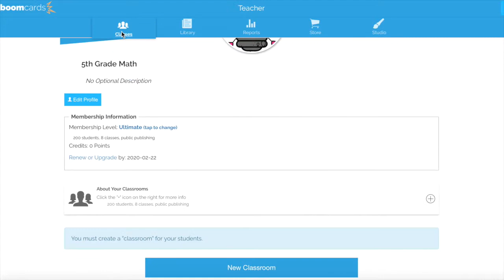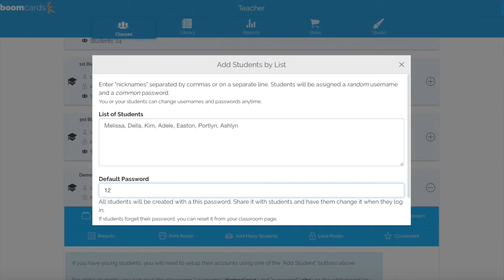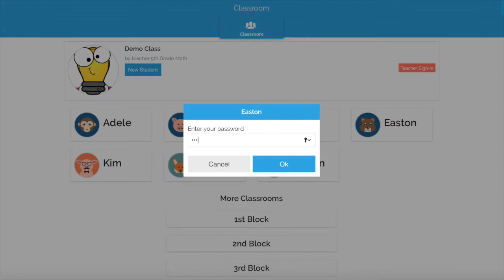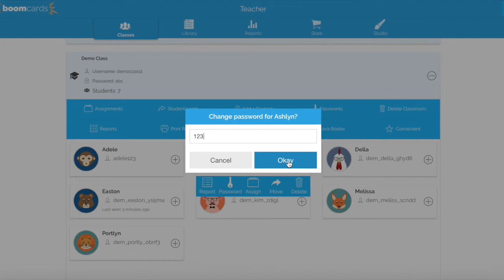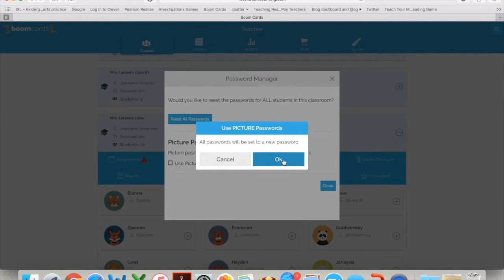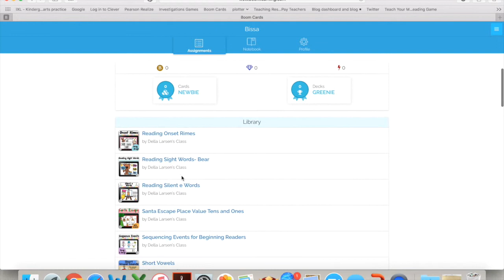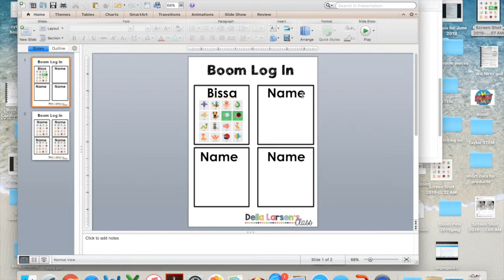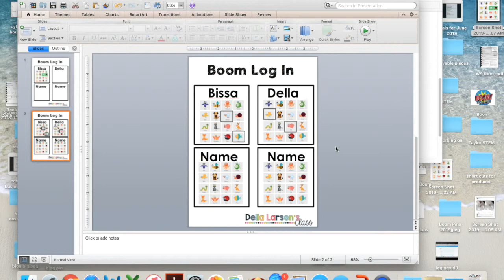BOOM Setting Up Your Classroom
In this video Della (from Della Larsen's Class) and I will show you how to set up your Boom Learning Classroom and how to add students into your classroom.  Different options for student logins will be discussed.

Did you watch our first video about digital task cards on Boom Learning?

Want to check out Boom Cards for your classroom?